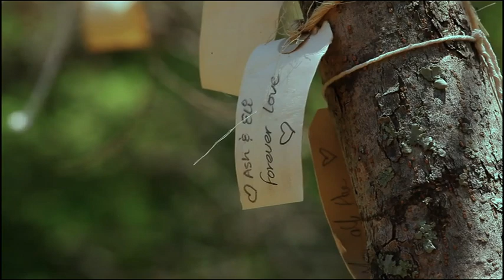Hidden Gems - Nirox Sculpture Park,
As passionate food traders in Johannesburg, we embarked on a journey of telling our hospitality stories with our friends and colleagues in the industry. Its 2019 just before covid and lockdown regulations and we are at Daniel and Clemmentine Forsthofer's culinary residence at the Nirox Sculpture Park on the city outskirts of Johannesburg in Gauteng better known as the cradle of human kind.